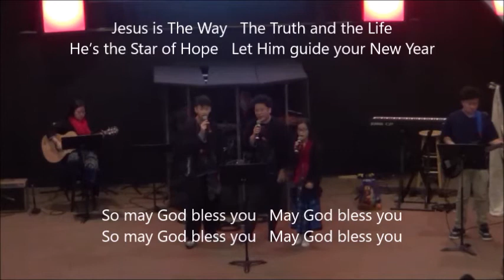Iu Mien New Year Song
IMFBC Richmond CA
Mien Happy New Year Song
Baengh Orn Siang-Hnyangx Nzung